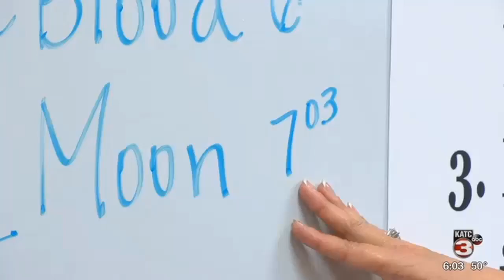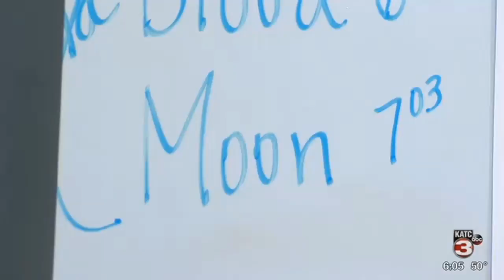What to know about the Super Blue Blood Moon